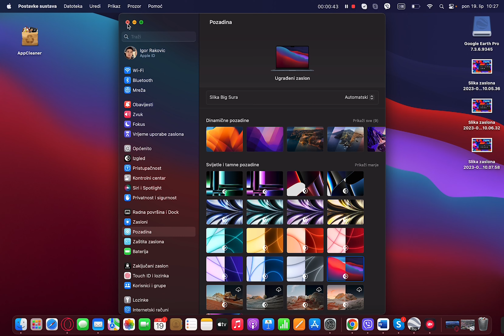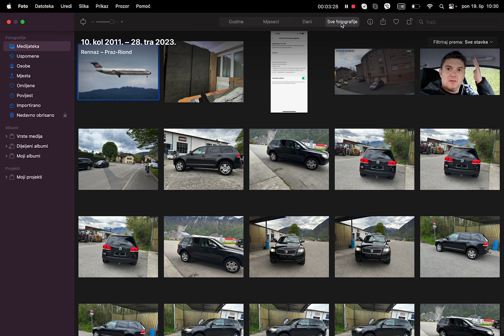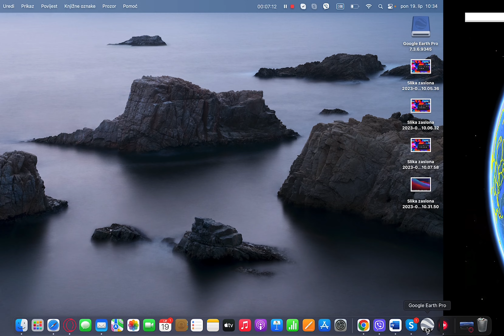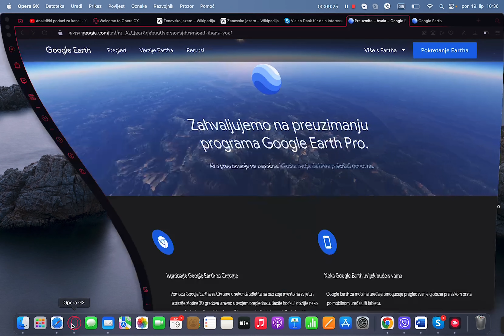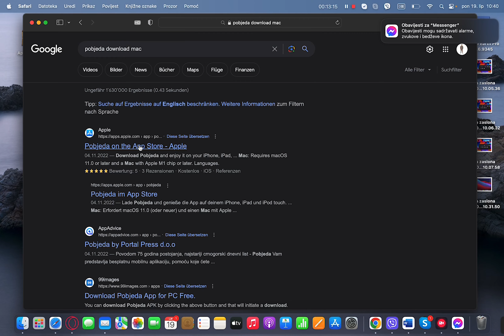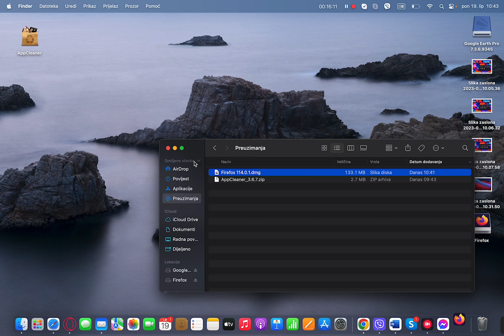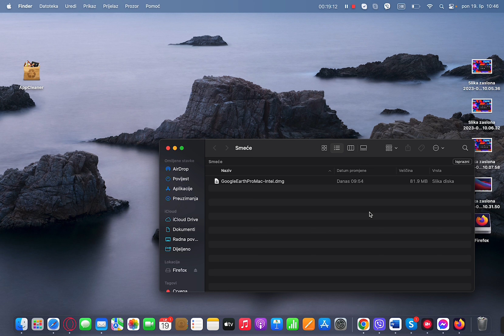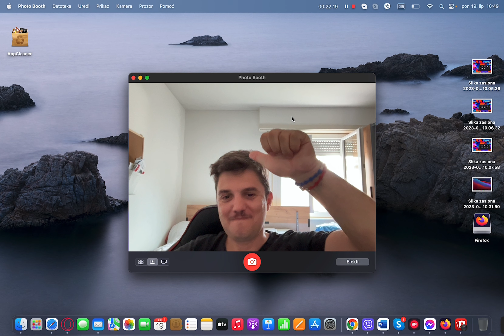Mac OS za pocetnike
Na mom kanalu mozete pronaci puno zanimljivih sadrzaja ovde ima za svakog po nesto.